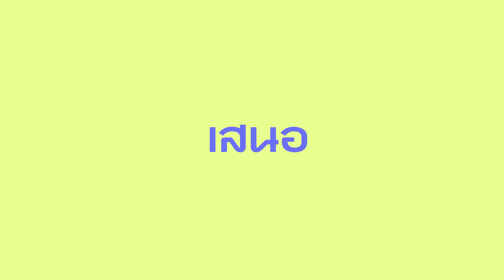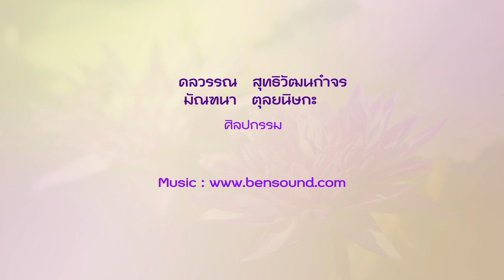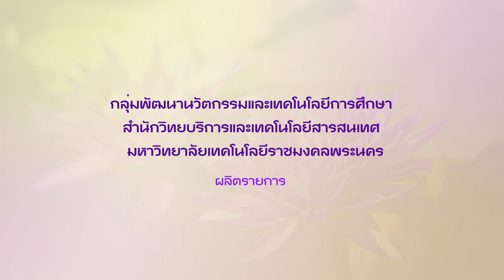ตอนที่ 11 การฝึกขิมเบื้องต้น การตีเก็บ2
ว่าที่ร้อยตรีเขม อภิภัทรวโรดม
วิชา เรียนดนตรีไทย  ประจำปีการศึกษา 2561 - 2